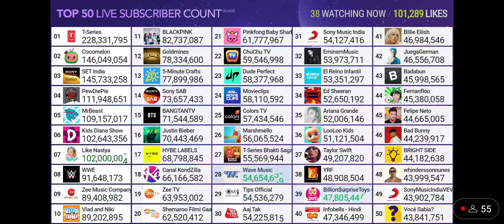Like Nastya Hits 102 Million Subscribers!